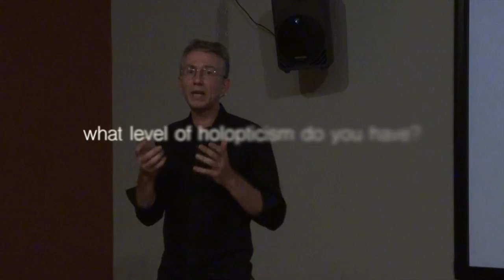Pioneering Humanity - Part 3 - Conclusion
If we had 3 core ideas to keep in mind, Jean-François Noubel would chose these ones:
1. become holoptical
2. transmute old social dna
3. reclaim your body

Conference given in Auroville, India, 27 Dec. 2014